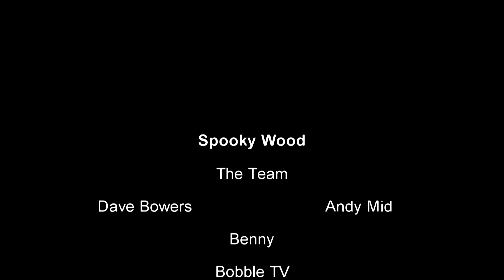Glentress Spooky wood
Spooky Wood section of glentress mountain bike park..uk's best mountain bike track